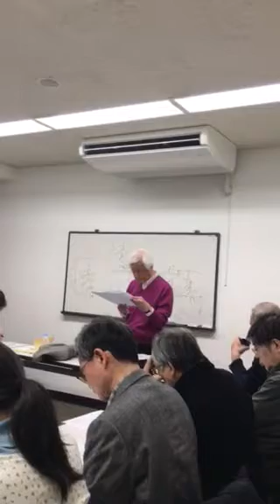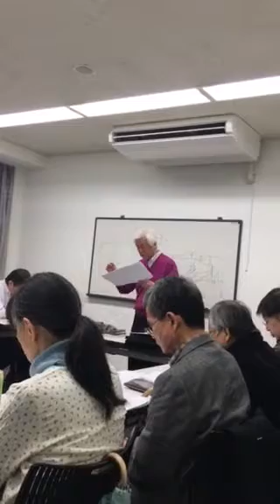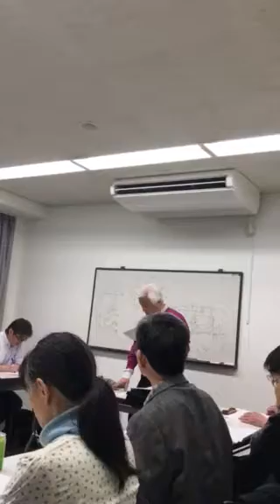子安宣邦 ; 武士の時代と「応仁の乱」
子安宣邦のブログ -思想史の仕事場からのメッセージ- : 武士の時代と「応仁の乱」

昭和思想史研究・本多敬撮影